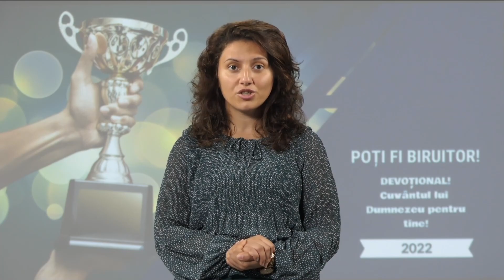DOMNUL PROMITE SĂ NE FIE ALĂTURI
„Domnul Însuşi va merge înaintea ta, El Însuşi va fi cu tine, nu te va părăsi şi nu te va lăsa; nu te teme şi nu te înspăimânta!” Deuteronom 31:8
„Nu crezi că Hristos îi prețuiește pe aceia care viețuiesc în sfințenie pentru El? Nu crezi că îi vizitează pe aceia care, asemenea preaiubitului Ioan în exil, se află pentru El în locuri grele și apăsătoare? Dumnezeu nu va putea accepta ca vreunul din lucrătorii Săi cu inimă curată să fie lăsat singur, să lupte împotriva unor forțe mult superioare și să fie biruit. El păstrează ca pe un giuvaer prețios pe orice om a cărui viață este ascunsă cu Hristos în El. Despre fiecare dintre aceștia, El spune: „Te voi păstra ca o pecete; căci Eu te-am ales.” (Hagai 2:23)”